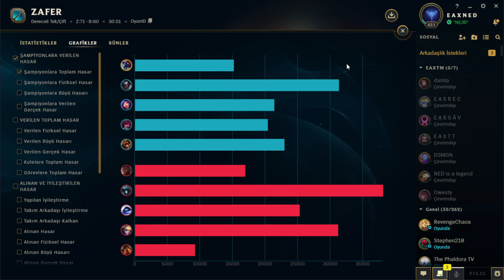EAXNED A'DAN Z'YE ÖĞRETİCİ CHO'GATH │ LEAGUE OF LEGENDS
Herkese se ve a a'dan z'ye öğretici Cho'Gath videosu sizlerle..